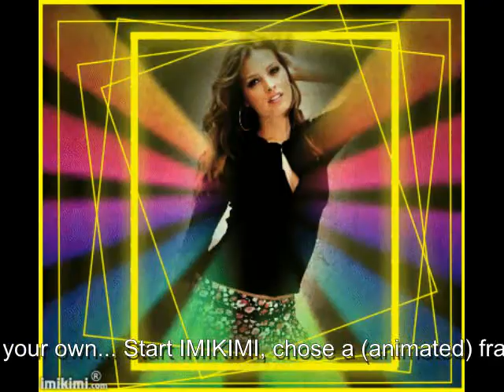IMIKIMI Animated Star & Starry Photo Frames by Photo Fun and Art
IMIKIMI Animated Star & Starry Photo Frames.

Here we have more then 500 animated Star & Starry Photo frames for you.

You can create them with your own photo's on the imikimi site and surprise your Friends and with it.

Search for: starry animated on the IMIKIMI site ( on top right corner )

Watch the inspiration video.